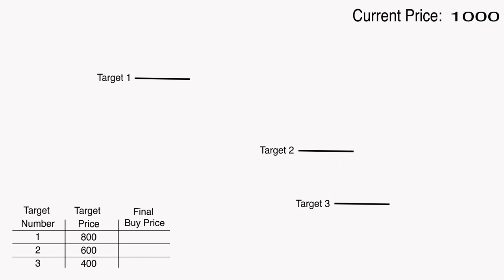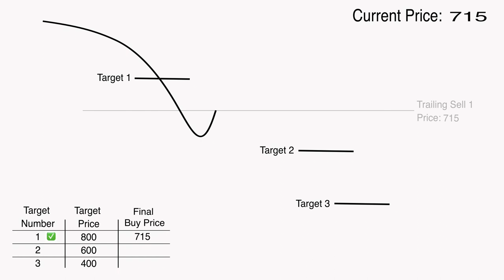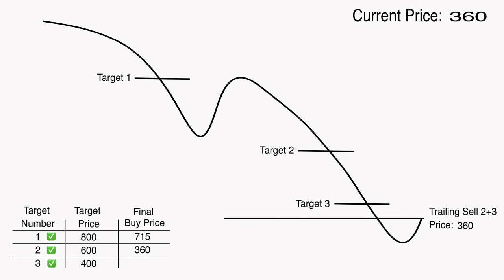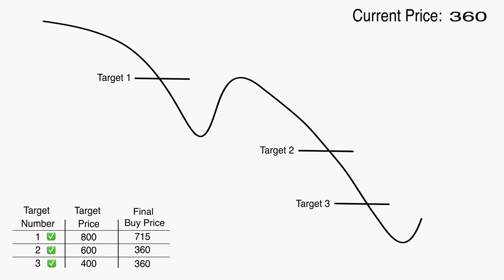Verified Crypto Trading Bot - Trailing Buy